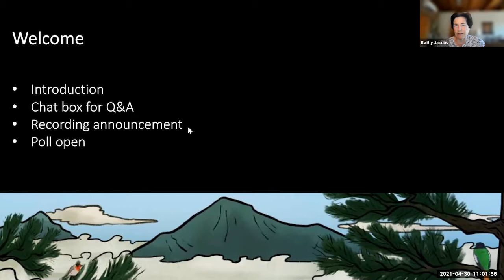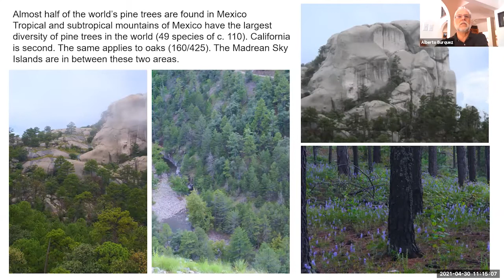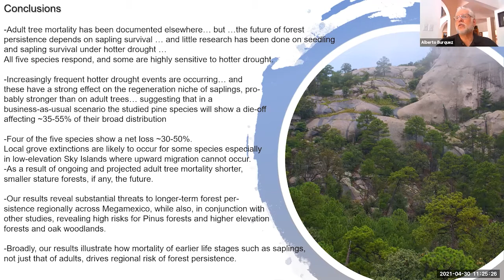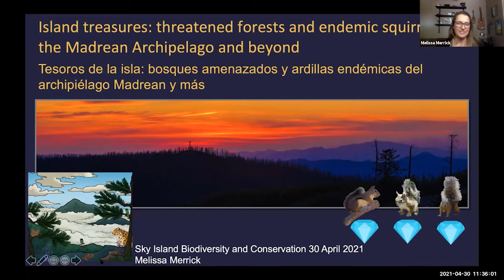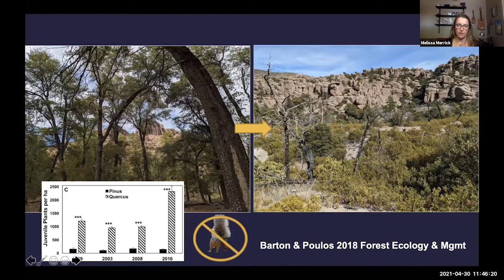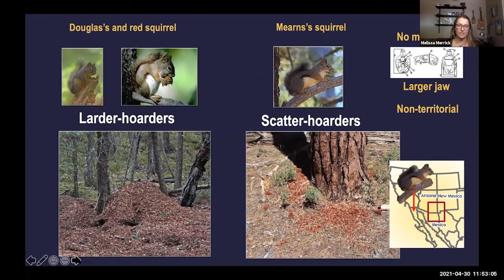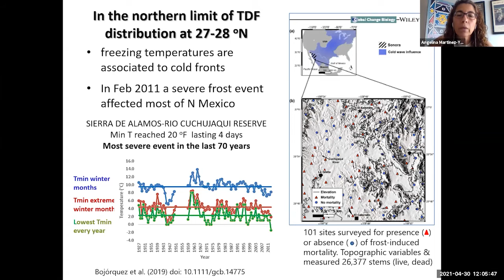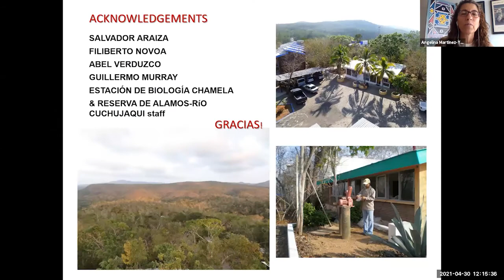Sky Island Biodiversity and Conservation, Session 3: Conservation challenges to sky island systems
This is the third and final session of a webinar series & discussion featuring diverse speakers addressing the conservation and management of sky island biodiversity in the U.S. and Mexico.

Co-hosted by the University of Arizona’s Bridging Biodiversity and Conservation Science Program, The City College of New York of CUNY, and the National Science Foundation.